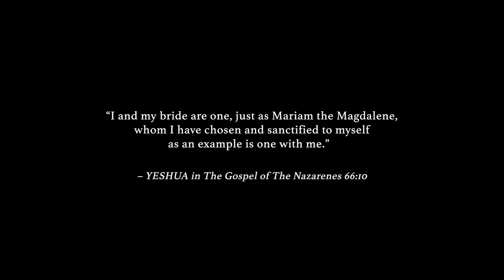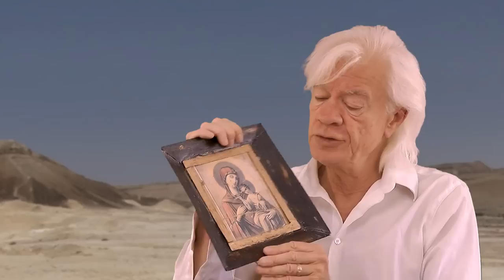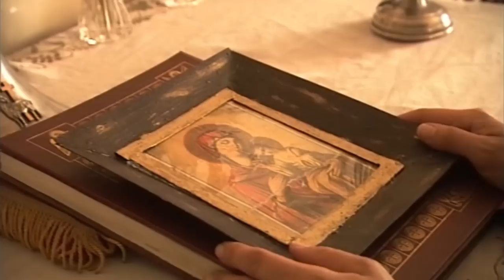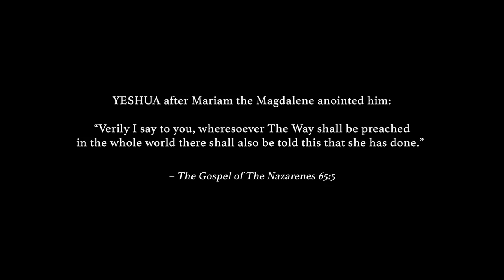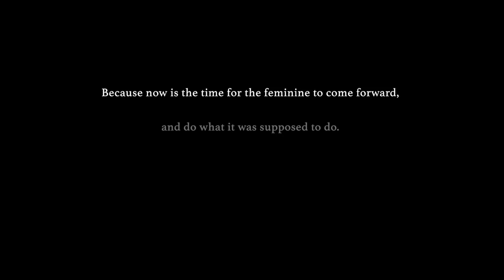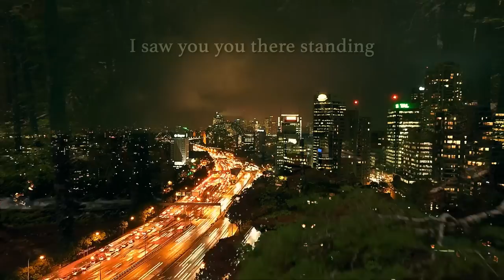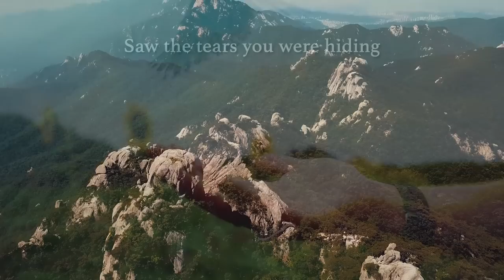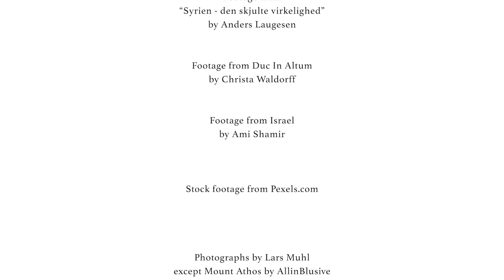Lars Muhl: The Coming of the Divine Feminine - The Song of Mariam Mare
Lars Muhl on the coming of the divine feminine and how his new song ‘Mariam Mare' was written.

Maria, Maria
Maria, Maria
Mariam Mare
Mariam, Mariam
Mariam

I saw you you there standing
Trembling by the cross
You were the thunder and the lightning
That ripped the veil apart
in the Holy of the Holies
You were opening our hearts.

Maria, Maria
Maria, Maria
Mariam Mare
Mariam, Mariam
Mariam

And I saw you there holding
That wounded bird ind your hand
Saw the tears you were hiding
As you healed it by your command
It was not for Him you were crying
It was for us – for us.

Maria, Maria
Maria, Maria
Mariam Mare
Mariam, Mariam
Mariam
Mariam Mare
Mariam, Mariam
Mariam
Mariam